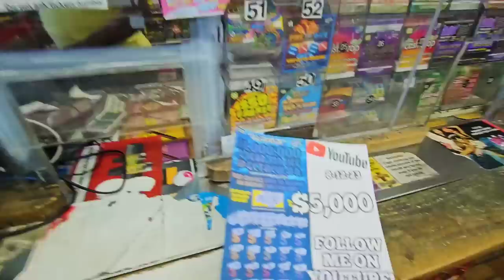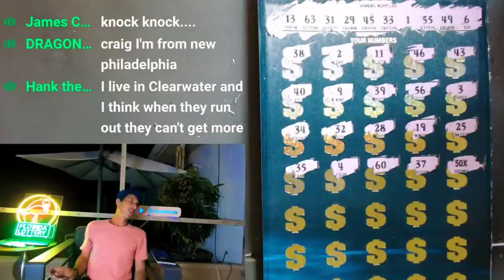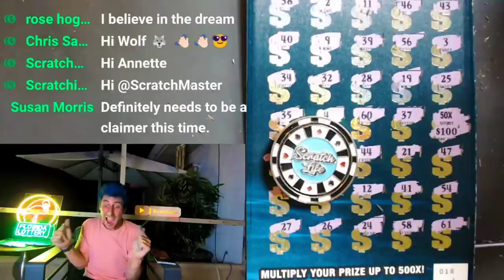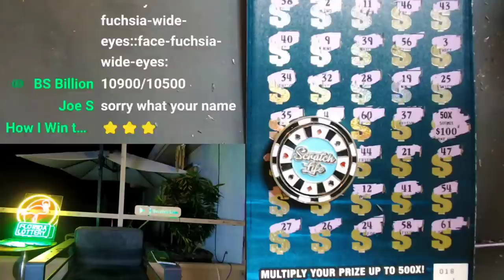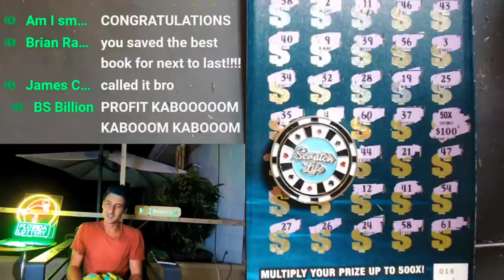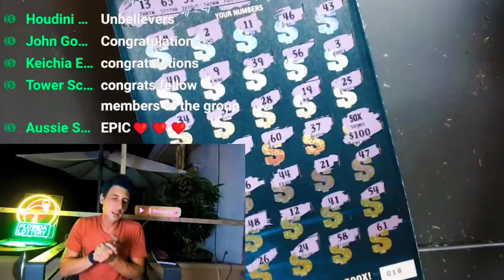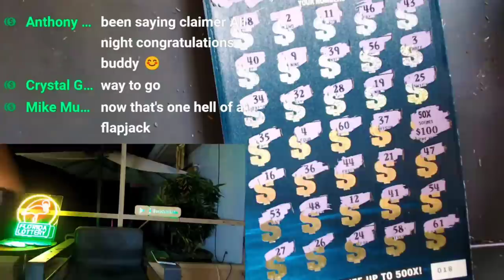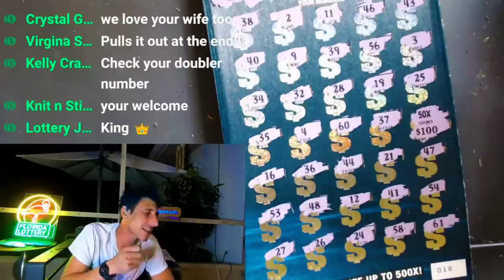💥THIS IS INSANE💥 HUGE CLAIMER ON A $50 TICKET | WE BROKE YOUTUBE!!!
I Found a Monster Win on the $50 $1,000,000 A Year for Life Spectacular scratch off ticket from the florida lottery!

Join Stake Online Casino here (copy/paste link):
stake.us/?c=07336ee4de